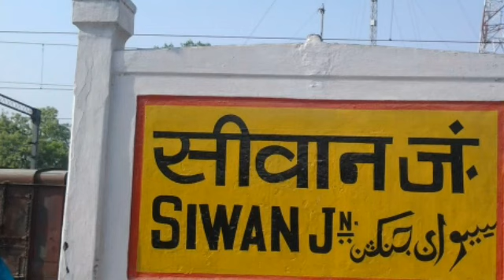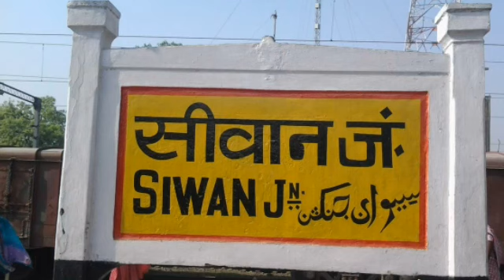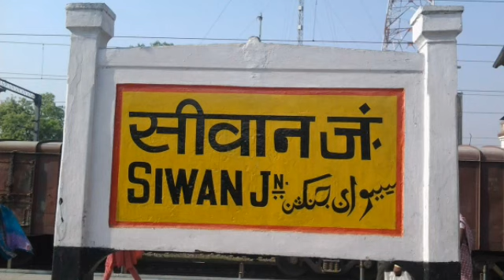siwan jila ka etihas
siwan news